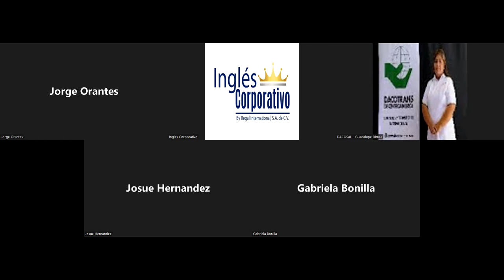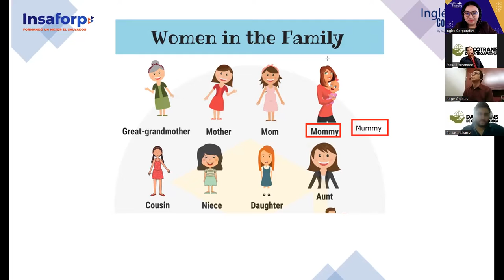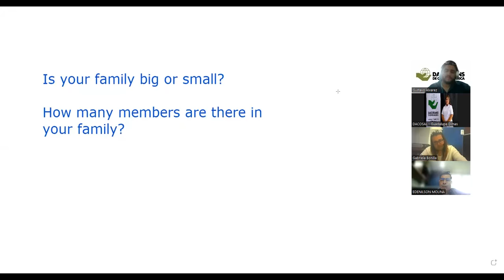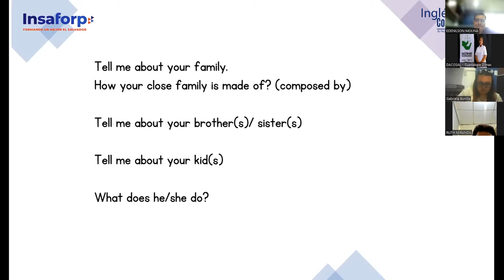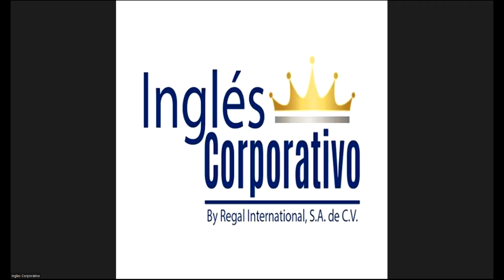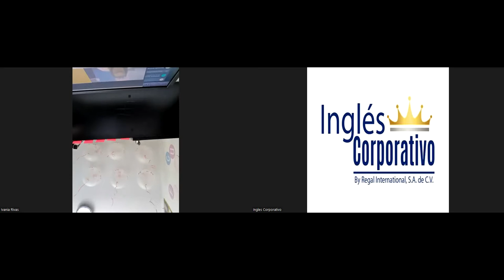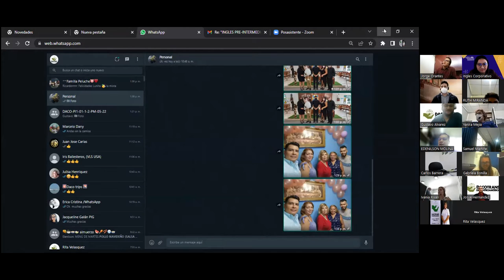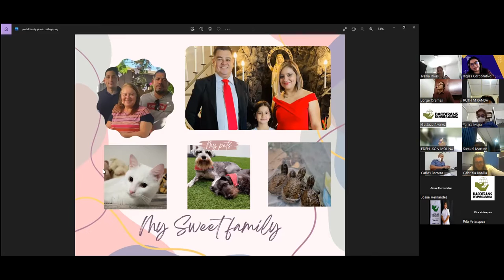Ingles Corporativo- Class #14- Pre Intermedio 1- Describing your family